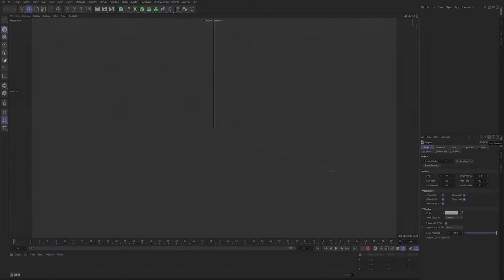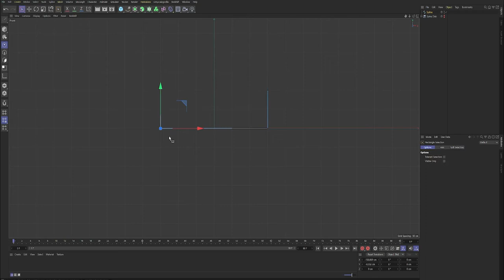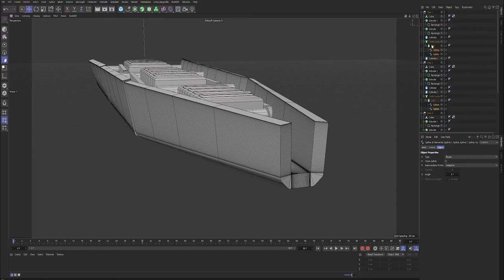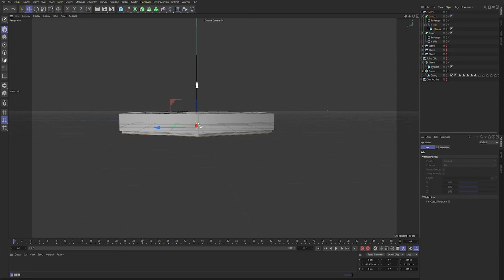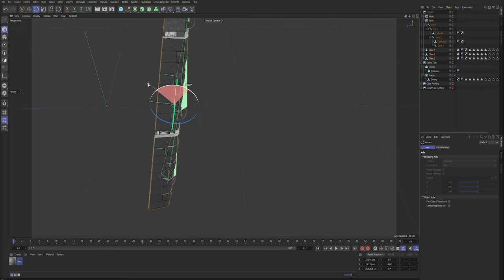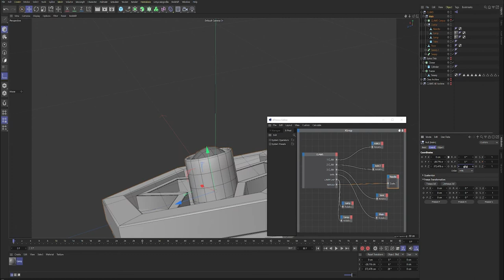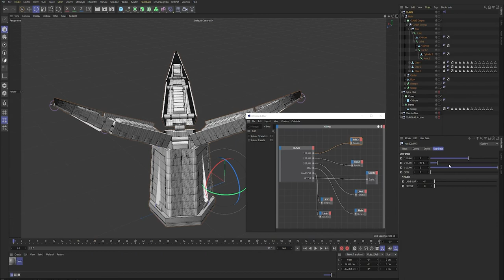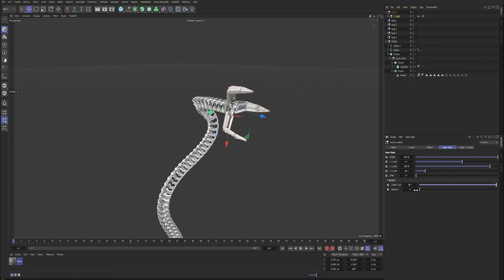Doctor Octopus Claws Mechanical Arms Cinema 4d Tutorial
Hey! Cinema 4D fans!
In this video going to modeling Doctor Octopus Mechanical Arms from Marvel's Cinematic Universe Spider-Man and rigging them for more flexible animating.

✏️ I will be happy to for your feedbacks.